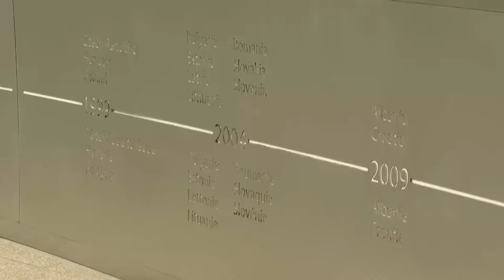Прва посета на Димитар Ковачевски во НАТО